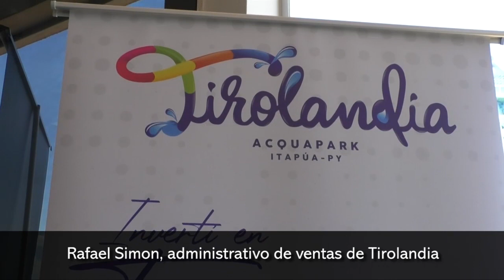Tirolandia se construye en Paraguay y será uno de los parques acuáticos más grandes de Sudamérica